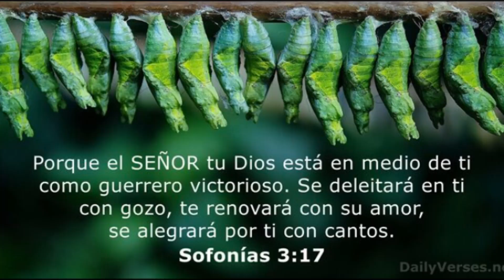Visito El Estadio De Las Aguilas Cibaeñas Y Pregunto Por Cesar Valdez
aguilas vs licey